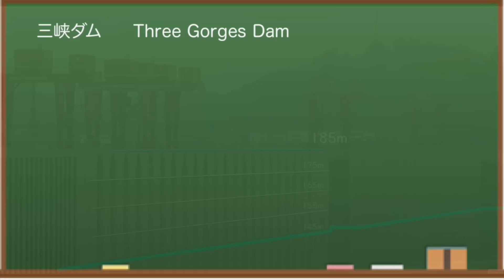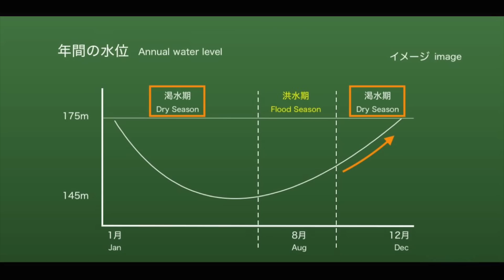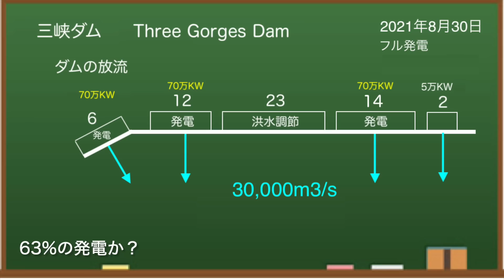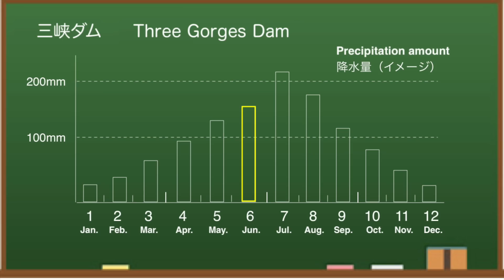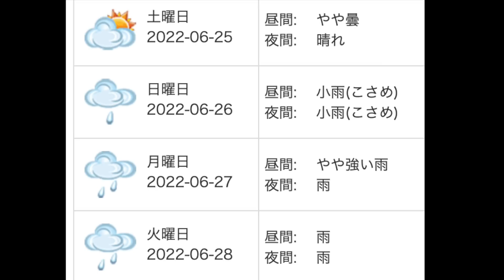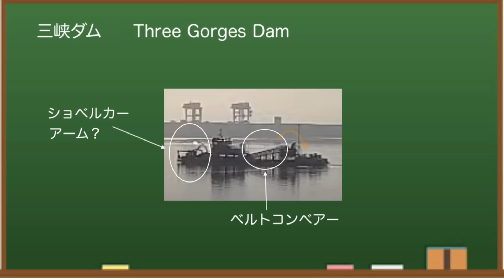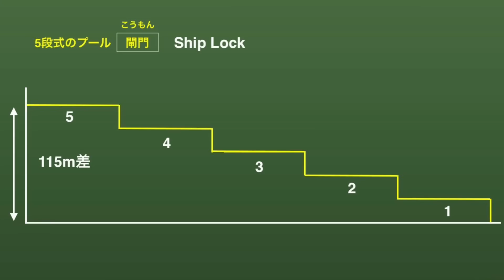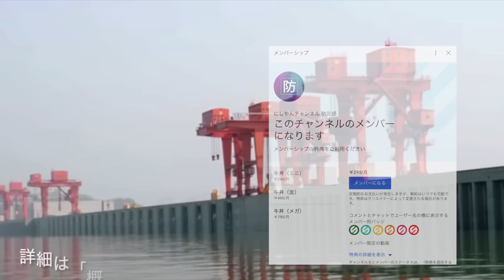●三峡ダム●ウソでしょ！？ 460万人が被災（南部豪雨） 2022-06-22 ● 中国洪水 最新情報 決壊はしないが・・・ 三峡大坝 直播ライブ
中国三峡ダムの最新情報（水位・気象・流量等）をお伝えします。今回は、中国の南部で大雨が続き、およそ460万人が被災しているという件について少し。三峡ダムの現状を詳しく解説します。

✅ 中国で“記録的大雨”460万人被災…“巨大竜巻”も（テレ朝ニュース）

中国三峡ダムは、その貯水量・水力発電量等で世界最大級のダムとなっています。大雨と大洪水により決壊するのではないかとか、衛星写真で見ると堤体が歪んでいるのではないかと話題に。「みんな大好き三峡ダム」、どうぞおつきあいください。

もくじ
0:00　三峡ダムはじめに
0:27　水位情報
2:49　発電情報
3:07　洪水情報（南部）
4:46　気象情報
5:30　臨時ニュース
6:30　プチ情報1
7:06　プチ情報2
9:13　エンディング

東アジアは日本にとって敵ばかり！中国、北朝鮮はもとより、最近では、韓国の文大統領も北朝鮮寄りの政策をとり、もはや仮想敵国にされています。もはや安全保障面でも驚異ですね。ひそかに、とっさんtv、妙佛さんのファンでもあります。

◆三峡ダム
所在地：中国湖北省宣昌市三斗坪
堤高：185m
通常水位：175m
警戒水位：145m
堤頂長：2309m

◆参考情報
中国長江水利委員会

✅   使用BGM
　DOVA-SYNDROME

中国三峡ダムの最新の水位・気象・衛星等の現況をお伝えしました^^